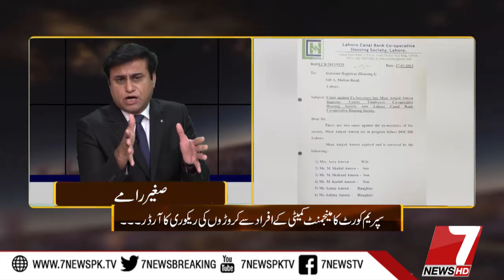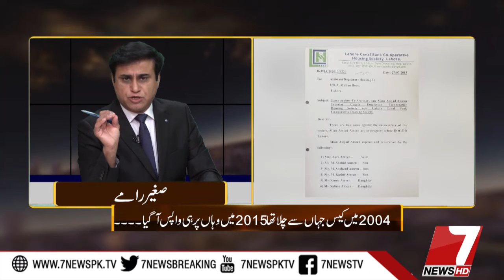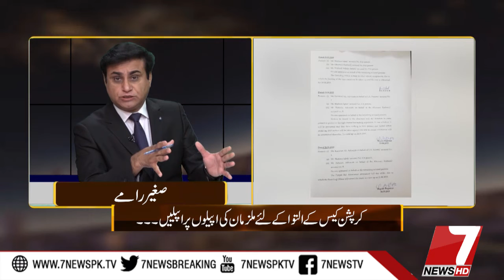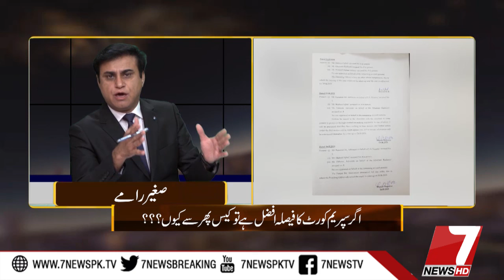Akhir kab Tak 05 july 2019 [7news official]